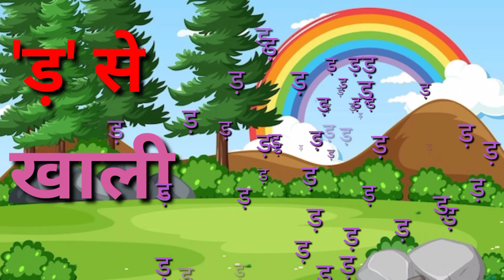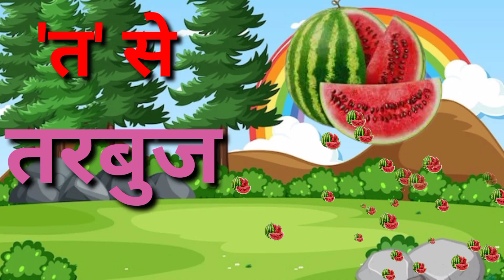अ से अनार ; आ से आम हिन्दी वर्णमाला अ आ इ ई उ ऊ के से कबूतर a se anar aa se aam हिन्दी स्वर व्यंजन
अ से अनार आ से आम हिन्दी वर्णमाला अ आ इ ई उ ऊ के से कबूतर aa se anar aa se aam हिन्दी वर्णमाला